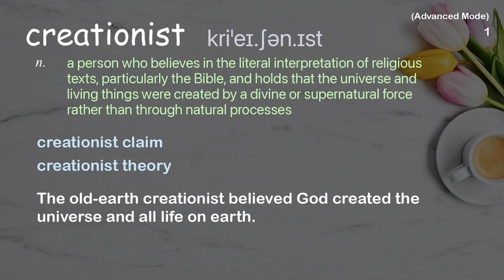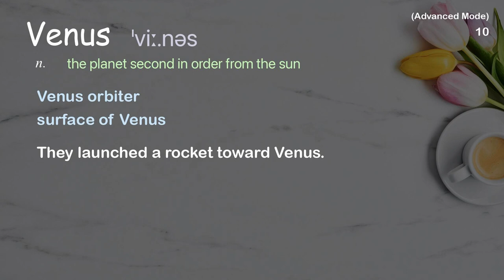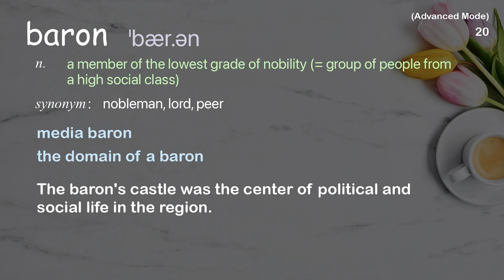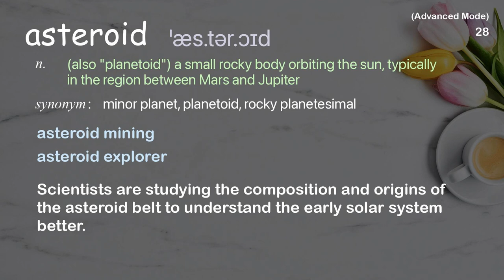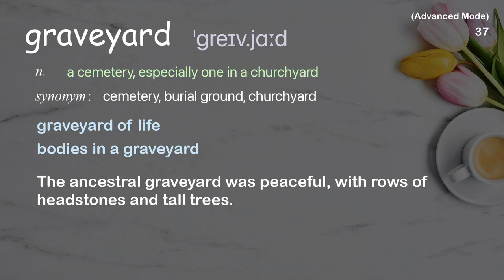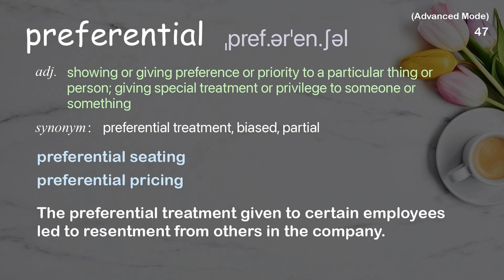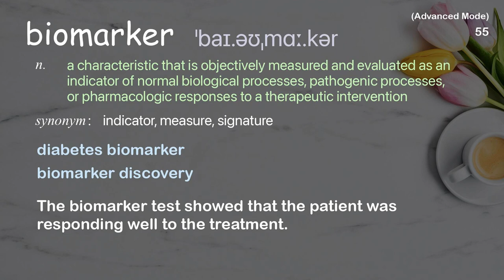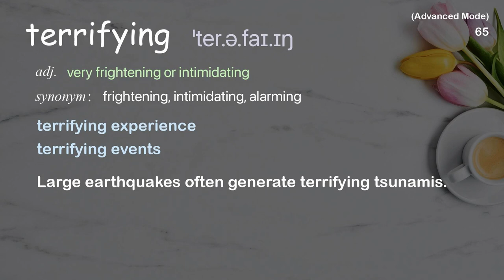65 Advanced Academic Words Ref from "Peter Ward: A theory of Earth's mass extinctions | TED Talk"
■PLEASE NOTE

■Reference Source
Peter Ward: A theory of Earth's mass extinctions | TED Talk